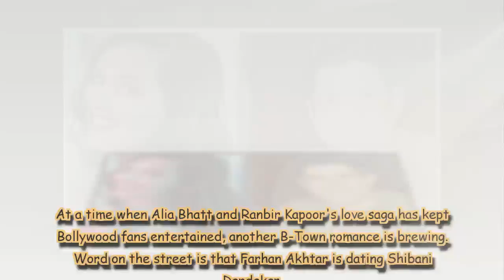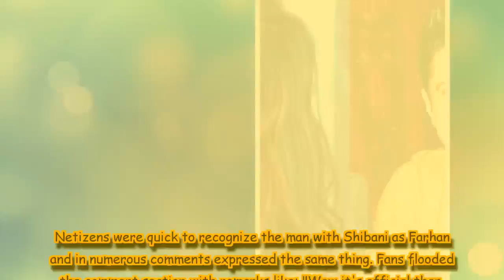Is this Farhan Akhtar walking hand-in-hand with Shibani Dandekar